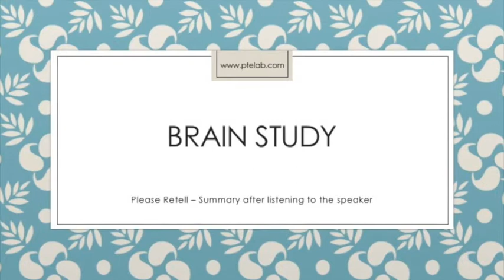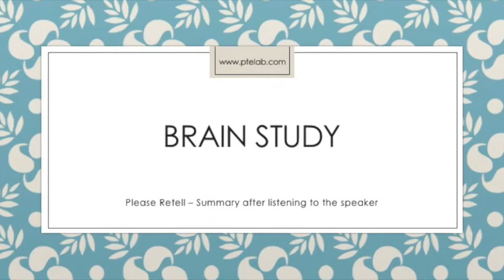RT Brain study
From the test memory collection